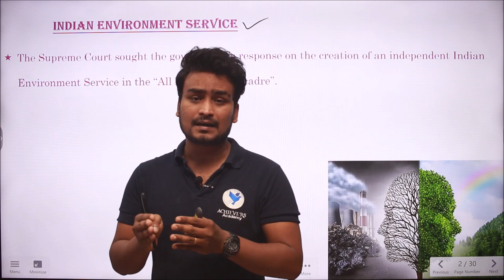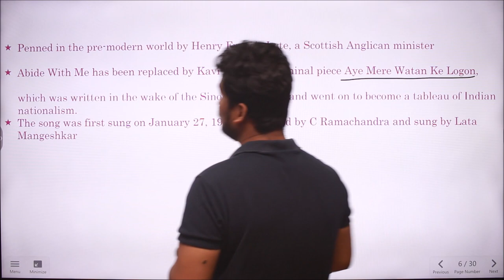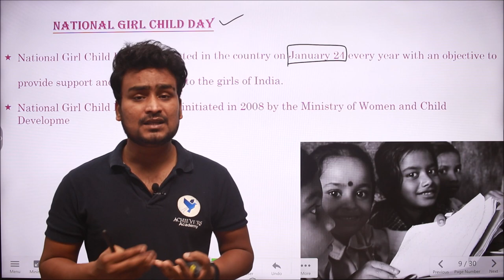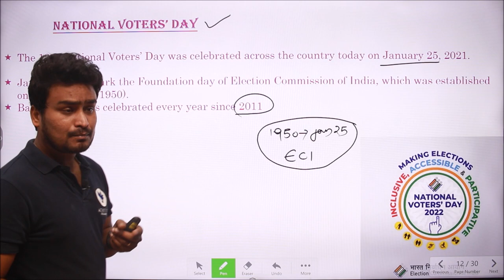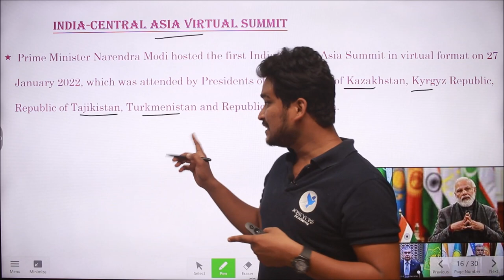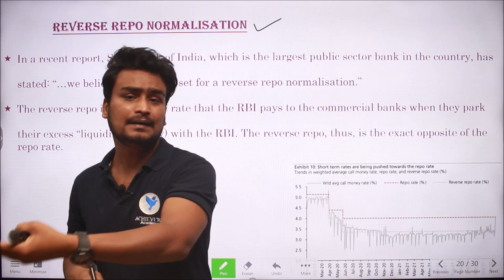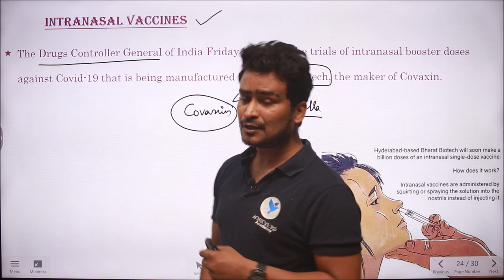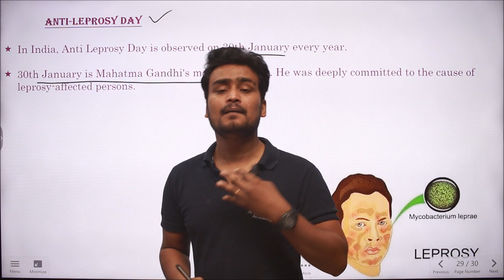Current Affairs in Telugu & English | January 2022 - Part 4 | APPSC | TSPSC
🔴 Current Affairs in Telugu & English | January 2022 - Part 4 useful for APPSC | TSPSC Group 1, Group 2 & Other exams.